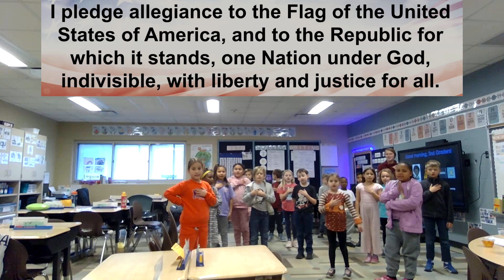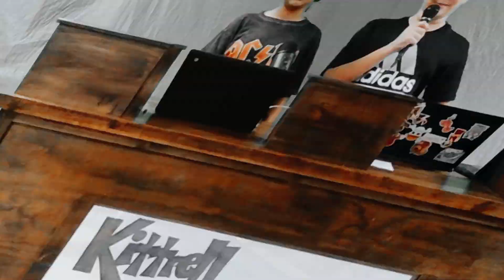KCNC News Week of November 20th, 2023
Thanksgiving Week News at Kittrell Elementary School